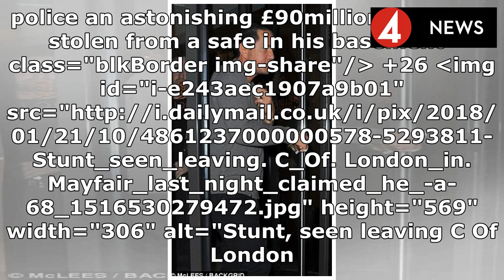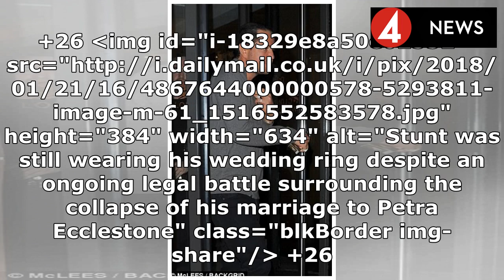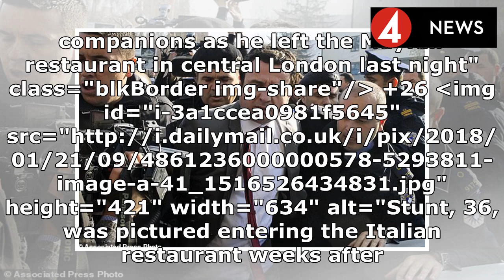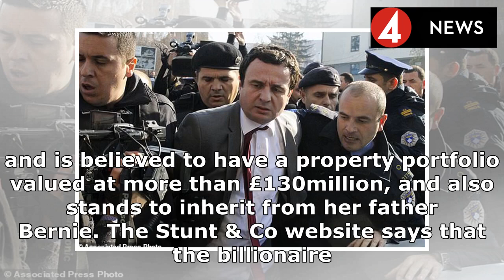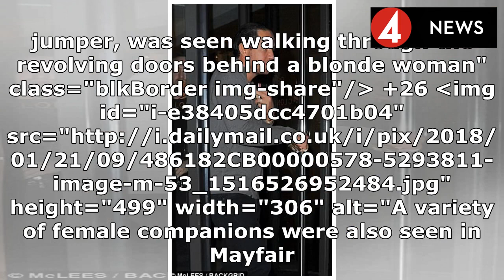James Stunt tells police he is victim of UK's biggest EVER burglary by raiders 'who stole £90M of c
James Stunt tells police he is victim of UK's biggest EVER burglary by raiders 'who stole £90M of cash, gold and gems from safe at his Belgravia mansion'... as he uses nine bodyguards on night out | News Today 2018